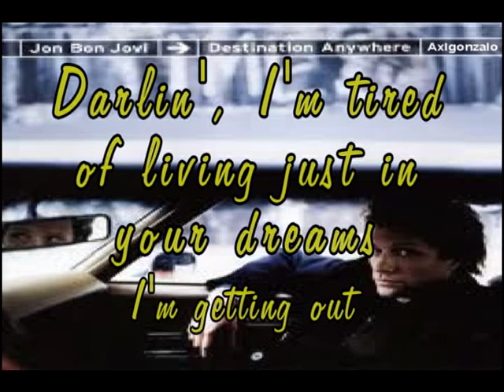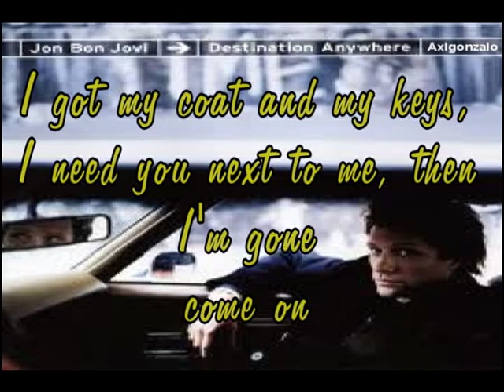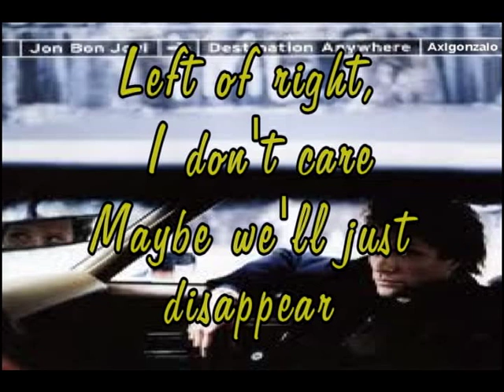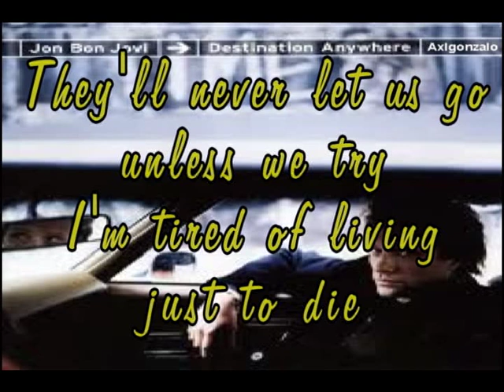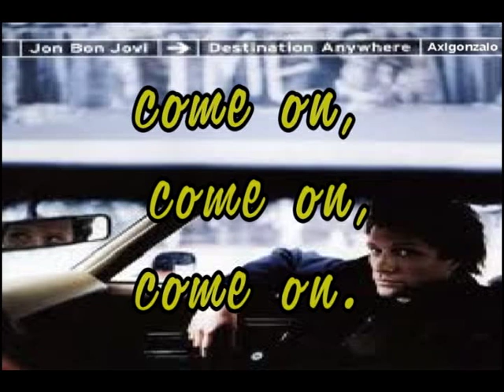destination anywhere Bon Jovi lyrics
Bon Jovi destination anywhere name the place & I'll be there...